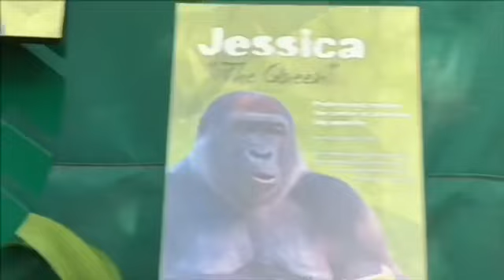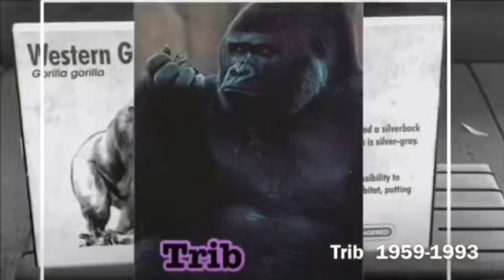Gorilla 🦍 Paul Donn family 🧡 ゴリラ🌻 ポールドン家族 サンディエゴ動物園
ゴリラ🦍ポールドン家族　Gorilla San Diego Zoo

⭐️ ポールドン 1989/1/3 シルバーバック 穏やかな性格だが リーダーであるシルバーバック 400lb 185キロ( 一時期は　500lb 230キロ　ありました。建康のためダイエットw)

⭐️ ジェシカ １９８０年10/1生まれ 6児の母 全てオス 、大食であるw 143lb 70キロ

⭐️ デニーくん 12／26／2014年生まれ 父ポールドン 母ジェシカ ジェシカの6番目の息子 ポールドンの4番目の子供 72LB 31キロ
デニーくんの異父兄　マイク、マカ、タチュ、マンダチ、イクバ、異母兄弟　フランク

Birthdate: January 3rd 1989
Birthplace: San Diego Safari Park
Capture date: captive born
Mother  Kamilah　母カミラ /  Father：Trib　父トリブ
(Parent reared)

🌸　Denny 12/26/2014
Denny's Half Brother Mike, Maka, Tatu, Mandazzi, Ekuba, and Frank(father same)
Free music 甘音音楽工房